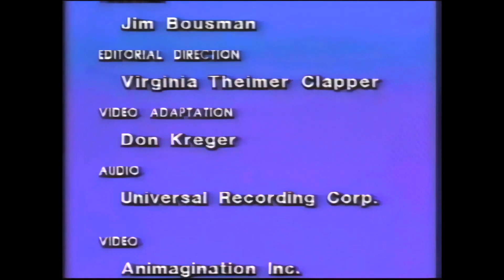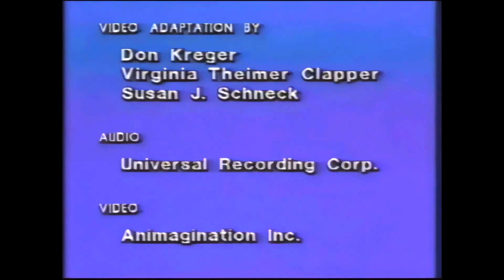He-Man and the Masters of the Universe | A Golden Book Video | VHS RIP | 1985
Classic VHS Rip from 1985, story books brought to life.